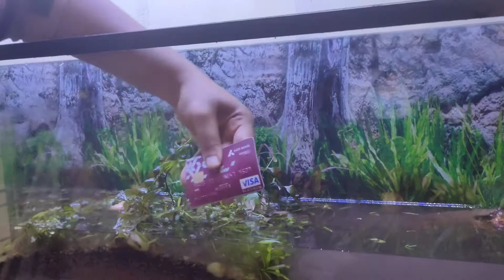Rearranging Planted Tank | Aquatic | Tank setting up